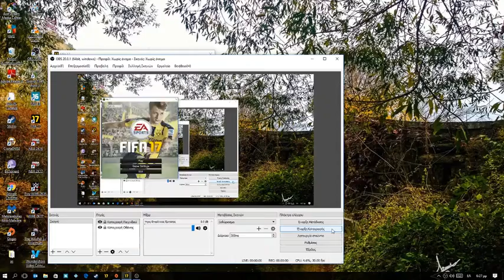DORTMUND VS LIVERPOOL!!! FIFA 17 PC